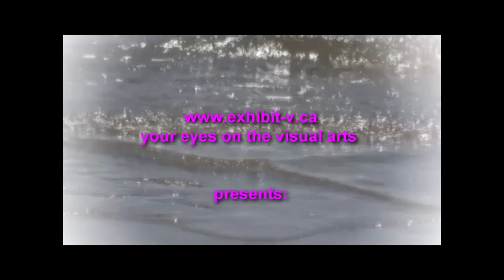Joe Coffey and Nathan Birch at Winchester gallery in Oak Bay - 2014